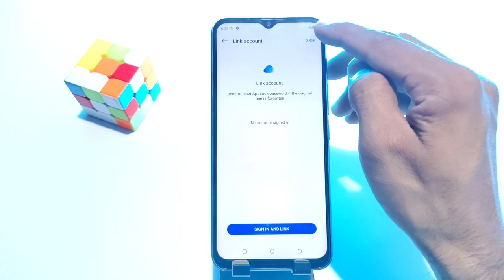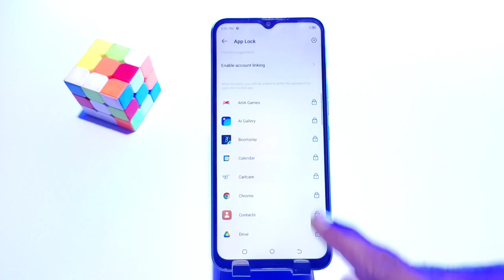How to set app lock in Tecno spark 9 | Tecno spark 9 me app lock kaise kare | app lock setting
Topics

tecno spark 9 app lock,
tecno spark 9 app lock setting,
tecno spark 9 me app lock kaise kare,
tecno spark 9 me app lock setting kaise kare,
tecno spark 9 hidden feature tecno spark 9 setting,
tecno spark 9 mobile me app lock kaise kare,
app lock settng,